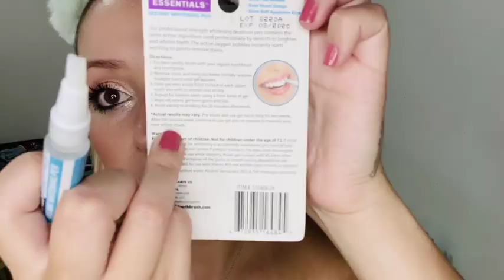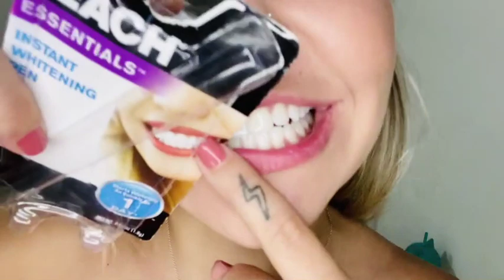TESTEI CANETA CLAREADORA DENTAL | Madú Avila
Testei uma caneta de apenas 1 dollar que promete clarear instantaneamente os dentes. Será que deu certo?